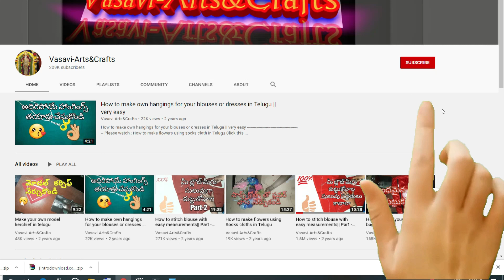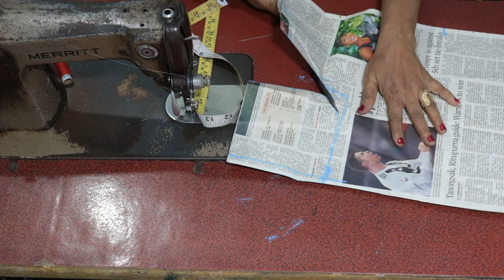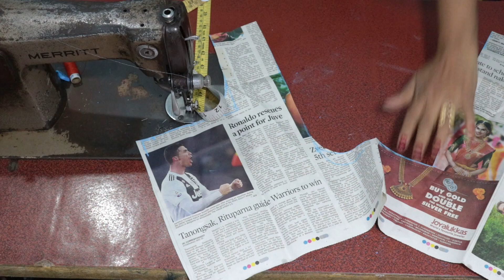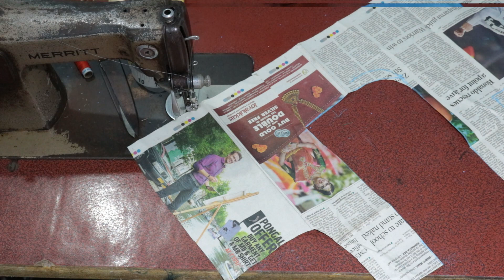Heavy Model Blouse Cutting and Stitching in Teluguమిషన్ కుట్టడం రానివారు కూడా ఈ బ్లౌజ్ కుట్టుకోవచ్చు